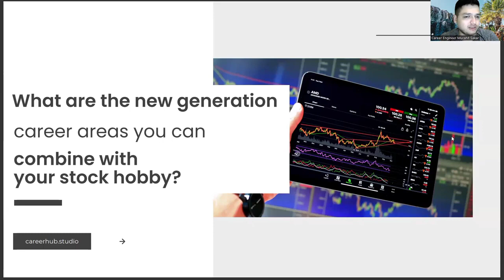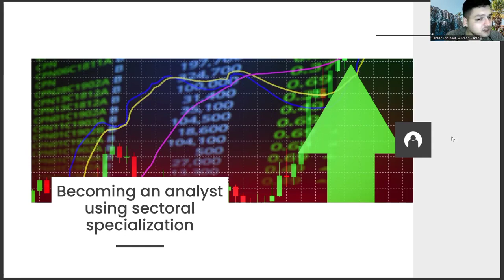How to Combine Your Department of Recreation Diploma with Your Hobby of the Stock Exchange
daysmart recreation,
ray friel recreation complex,
finns recreation club,
agincourt recreation centre,
mary mccormick recreation centre,
greenbriar recreation centre,
ellen mitchell recreation centre
markham recreation,
lynnwood recreation center
north clairemont recreation center,
broken bay sport and recreation centre,
york recreation centre,
northern regional recreation center,
how many jobs are available in services-misc. amusement & recreation,
brampton recreation login,
parks and recreation donde ver,
fike recreation center
killarney aquatic & recreation centre,
city of brampton recreation,
seattle parks and recreation,
brampton recreation,
north melbourne recreation centre,
where to watch parks and recreation,
parks recreation,
parks and recreation,
recreation center,
park recreation,
recreation area,
recreation centre,
park and recreation,
what is recreation,
community,
recreation meaning,
city parks and recreation,
outdoor recreation,
recreation activities,
recreational,
sports and recreation,
recreation center near me,
17
the recreation center,
parks and rec,
leisure,
rec center,
la recreation,
sport and recreation,
meaning of recreation,
recreation centers,
parks and recreation cast,
more_vert
mehabooba song,
miraculous ladybug season 5,
og bobby,
arabic kuthu,
fnf flp,
recreation games,
aubrey plaza parks and recreation,
parks and recreation,
parks,
bloopers,
park recreation,
parks and recreation bloopers,
parks and recreation ron,
park and recreation,
parks and recreation andy,
parks and rec,
april parks and recreation,
pragati verma,
recreation center,
recreation game,
parks and recreation chris,
ron swanson,
recreation games,
the office,
parks and recreation ron swanson,
parks and recreation funny moments,
best of parks and recreation,
parks and recreation trailer,
parks and recreation leslie,
parks and recreation ben,
parks and recreation theme,
aubrey plaza,
Recreation,
Outdoor activities,
Leisure,
Sports,
Adventure,
Hiking,
Camping,
Biking,
Running,
Swimming,
Fitness,
Wellness,
Yoga,
Meditation,
Travel,
Tourism,
Entertainment,
Music,
Art,
Culture,
Festivals,
Amusement parks,
Theme parks,
Water parks,
Zoos,
Aquariums,
Museums,
Galleries,
Theaters,
Concerts,
Nightlife,
Gaming,
Board games,
Video games,
Card games,
Puzzle games,
Arcade games,
Virtual reality,
Socializing,
Networking,
Volunteering,
Community service,
Group activities,
Team building,
Leadership development,
Personal growth,
Mindfulness,
Self-care,
Nutrition
Cooking,
Gardening,
DIY projects,
Arts and crafts,
Photography,
Writing,
Reading,
Dancing,
Acting,
Comedy,
Public speaking,
Fashion,
Beauty,
Makeup,
Haircare,
Skincare,
Relaxation,
Stress relief,
Spa treatments,
Massage,
Acupuncture,
Chiropractic care,
Holistic healing,
Natural remedies,
Spirituality,
Religion,
Faith,
Philosophy,
History,
Science,
Technology,
Environment,
Sustainability,
Climate change,
Ecology,
Wildlife,
Conservation,
Environmental education,
Environmental activism,
Outdoor education,
Adventure education,
Leadership education,
Sports coaching,
Personal training,
Fitness education,
Yoga teacher training,
Meditation teacher training,
Travel writing,
Tour guiding,
Event planning,
Hospitality,
Career development,
Career planning,
Job search,
Career advice,
Career coaching,
Career advancement,
Career growth,
Career success,
Career goals,
Career satisfaction,
Professional development,
Personal branding,
Resume writing,
Cover letter writing,
Networking,
Interview skills,
Job interview tips,
Job applications,
Job negotiations,
Talent Management,
Artificial Intelligence,
AI,
Machine Learning,
Deep Learning,
Neural Networks,
Robotics,
Automation,
Data Science,
Natural Language Processing,
Computer Vision,
Chatbots,
Voice Assistants,
Big Data,
Predictive Analytics,
Reinforcement Learning,
Decision Trees,
Computer Science,
Algorithm,
Analytics,
Business Intelligence,
Cognitive Computing,
Cybersecurity,
Ethics,
Future,
Industry 4.0,
Intelligent Automation,
Internet of Things,
Knowledge Management,
Predictive Modeling,
Quantum Computing,
Smart Technology,
Technology,
Virtual Assistant,
Augmented Intelligence,
Cloud Computing,
Deep Reinforcement Learning,
Digital Transformation,
Expert System,
Facial Recognition,
Industry 4.0 Revolution,
Intelligent Systems,
Machine Intelligence,
Smart Cities,
Speech Recognition,
Cybersecurity Threats,
Automated Reasoning,
Business Automation,
Chatbot Development,
Cognitive Systems,
Computer Vision Algorithms,
Decision Science,
Deep Belief Networks,
Digital Ethics,
Emotional Intelligence,
Evolutionary Computation,
Facial Analysis,
Federated Learning,
Financial Technology,
Fuzzy Logic,
General AI,
Humanoid Robots,
Hyperautomation,
Industry 5.0,
Knowledge Representation,
Machine Reasoning,
Natural Language Generation,
Neuroevolution,
Object Recognition,
Predictive Maintenance,
Quantum Algorithms,
Self-Driving Cars,
Smart Homes,